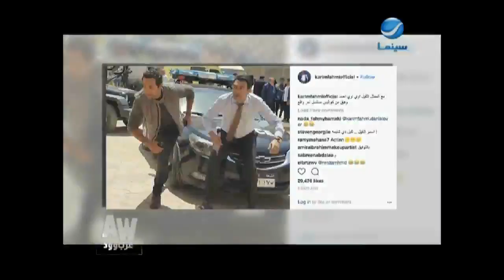بالفيديو - عرب وود يخترق كواليس مسلسل "آمر واقع" ولقاءات مع أبطاله